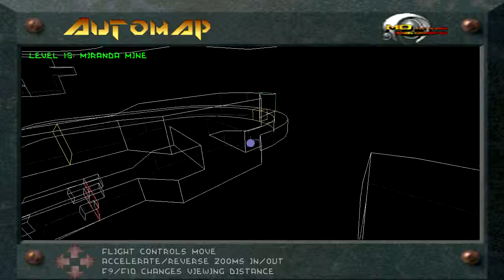Am-Lets Classic! Descent Ep. 25 - Lots of Twists and Turns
Welcome to Descent! A wonderful mid-90s game with deadly robots! Warning: Playing this game may give you vertigo!